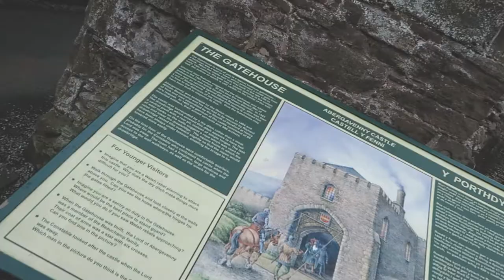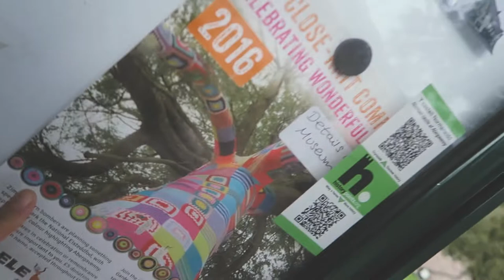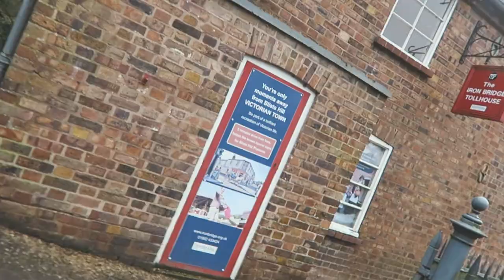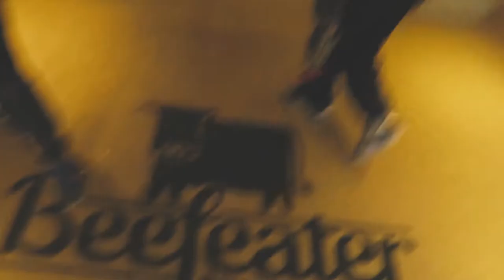Back In England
Day 417 |  15th January 2016

Editing | iMovie

Music Credits